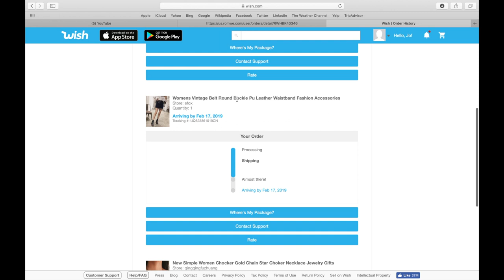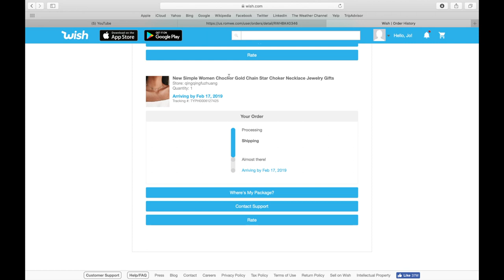Wish Haul | Jo Beauty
Hey guys so today I did a wish haul and lemme tell u it wasn't as bad as I expected. also this is the 1st time I edited with final cut pro so tell me if its better than I movie.